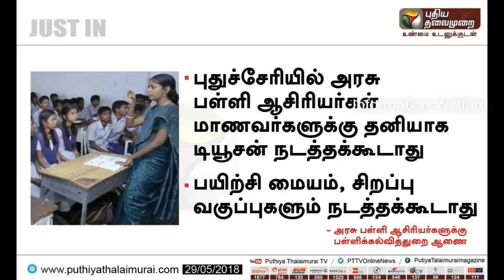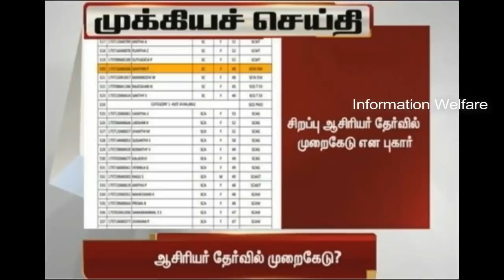பள்ளிக்கல்வித்துறையின் 5 அதிரடி அறிவிப்புகள்!! ஆசிரியர்களுக்கு ஒரு அதிர்ச்சியூட்டும் செய்தி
பள்ளிக்கல்வித்துறை வெளியிட்ட முக்கிய அறிவிப்புகள்!